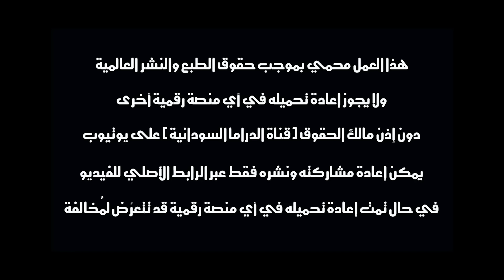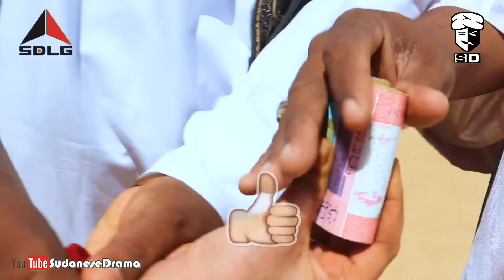شكلة نسوان | بطولة النجم عبد الله عبد السلام (فضيل) | تمثيل مجموعة فضيل الكوميدية